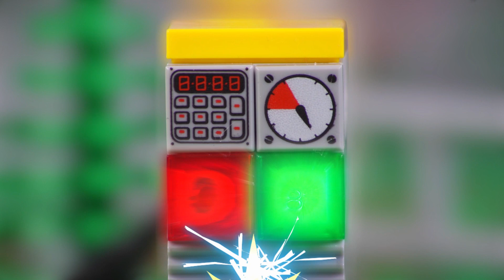♥ LEGO Woody Stuck on TERRORANTULUS Ride at the Carnival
Hi! Toy Story 4 Woody is going to Carnival to get some fun. He is very mean to others at the carnival and he get punished when he get stuck on one of the non-functional broken ride!

Masha and the Bear at the FARM TROUBLES Stop Motion Animation Cartoon for Toddlers (Episode 18)